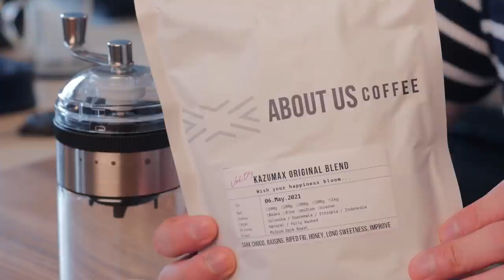【100均】ダイソーの激安コーヒーミルは使えるのか検証。DAISO Coffee Mill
Kalita 銅ポット0.7L(蝶番付は売切)
TANITA 温度計

8mm Drip Stand

FELLOW Stagg EKG
山善 電気ドリップケトル 在庫変動のため2リンク↓

◆豆保存用

【1616/ARITA JAPAN】
ソーサー

◆撮影機材
カメラ
Panasonic LUMIX DMC-GH4
マイク
Sennheiser MKE-600
三脚